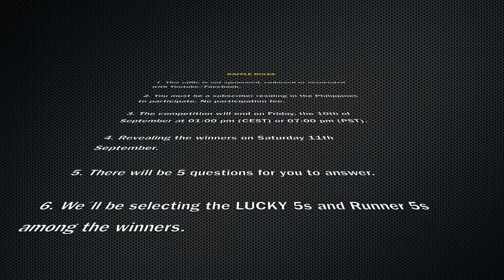Adobo á la Lou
Adobo is a type of Filipino stew. This dish is loved by many across the world - and it is very easy to prepare:)

Because it is very easy to cook. I really hope that my daughter (who I´m actually making this video for) will want to start cooking as well :)

Please visit my Facebook page "Livet som TroLLeN".
It´s still in the making but I´ll post information about the raffle here. I´m super excited!

See you! :)